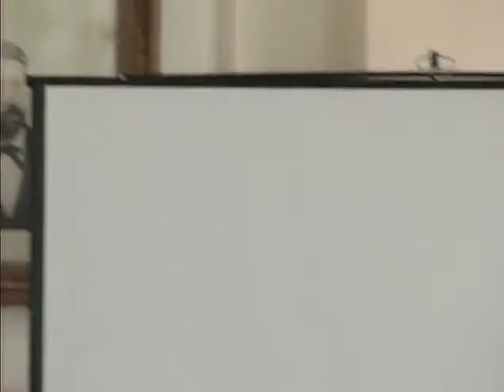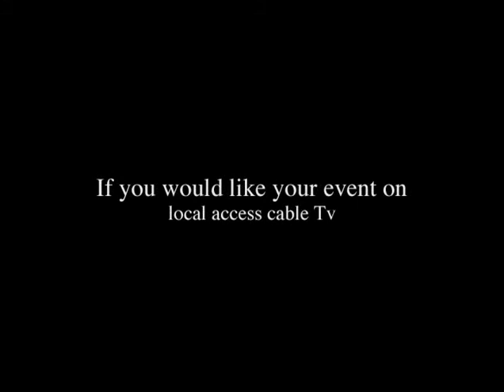Wisconsin Goes to War - Civil War Round Table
Wisconsin Civil War Sesquicentennial presentation by Lance Herdegen recorded in Evansville, WI. MAY 21, 2011